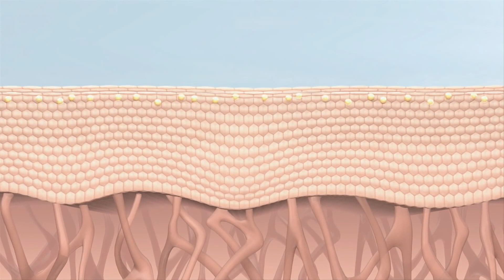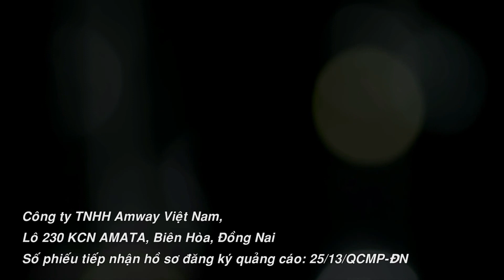YouthXtend Video Clip